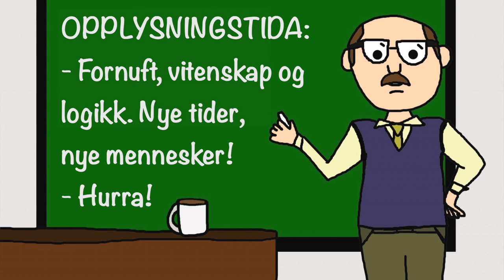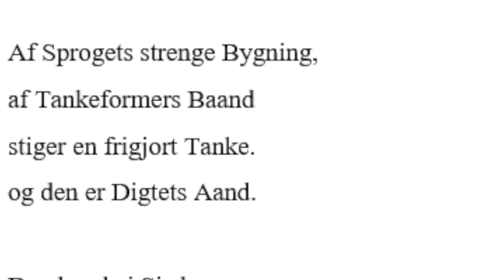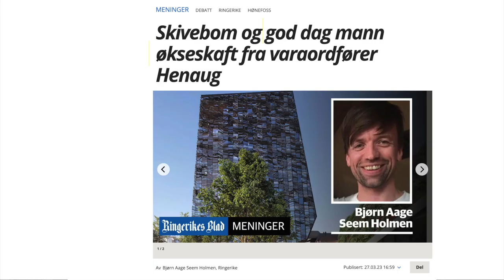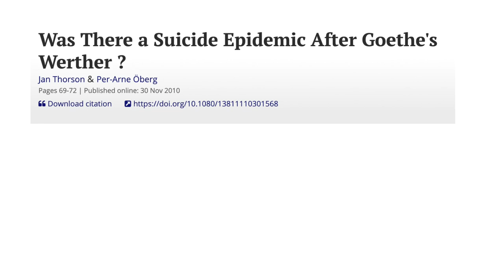📕💚ROMANTIKKEN - da forfatterne ble sett på som genier (LITTERATURHISTORIEN 5 av 15)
Skal du ha muntlig eksamen i norsk, og trenger en rask repetisjon av litteraturhistorien? Se alle filmene i serien her

Romantikken kommer etter opplysningstida, på slutten av 1700-tallet og begynnelsen av 1800-tallet. I romantikken vender forfatterne seg til naturen, til følelsene og til det ekte. Romantikken bryter med opplysningstida sin korrekte og strenge stil. Hvem og hva inspirerte forfatterne i romantikken?

ROMANTIKKEN
00:00 Fra opplysningstid til romantikk
02:35 Romantikken i Norge
04:19 Romantikken i Europa
05:50 Virkeligheten trenger seg på

I romantikken er lyrikk den dominerende sjangeren. Hvorfor? Fordi romantikken handlet om følelser og enkeltmenneskets opplevelse av verden, og lyrikk er den sjangeren som best kan skildre det. Viktige forfattere i romantikken er Johan Wolfgang von Goethe, Hans Christian Andersen, Walter Scott, Asbjørnsen og Moe, Henrik Wergeland og Johan Sebastian Welhaven.

Innspilt i Bjergstedparken i Stavanger i mai 2023.
Manus: Bente Ivarson Østevik, Stine Honoré og  Åsmund Ådnøy.
Medvirkende: Grethe Mo.
Produksjon: Åsmund Ådnøy.